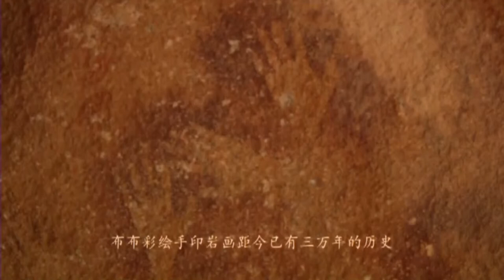中国四大沙漠之一 【 巴丹吉林沙漠】—FULL_HD